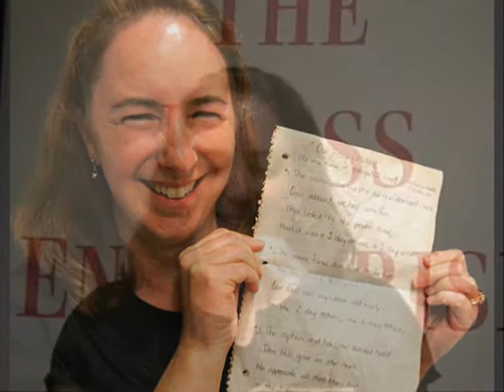Woman pens comic song aboard crippled ship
Riverside resident Donna Hobbs set her saga to the tune of "Gilligan's Island" while stuck aboard powerless cruiseliner